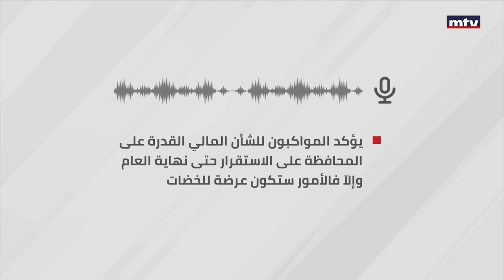Prime Time News - 25/09/2023 - أسرار اليوم